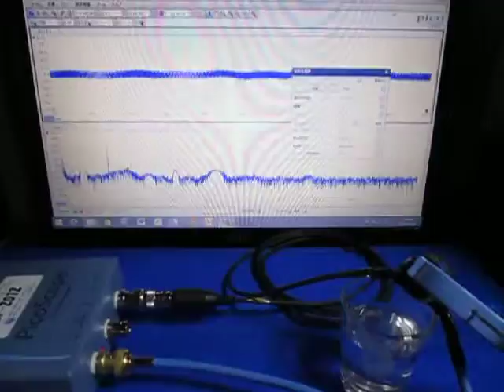超音波を利用した「表面弾性波の応用技術」 ultrasonic-labo